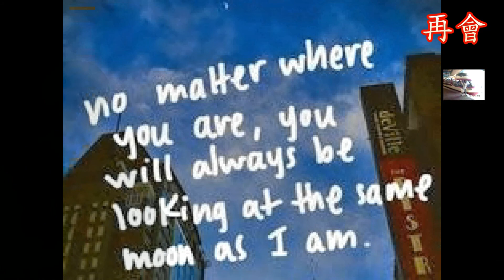423_ (02) Sweden - Stockholm --- 皇宮 衛兵-交班- 北歐-瑞典- 斯德哥爾摩 - (S02 )